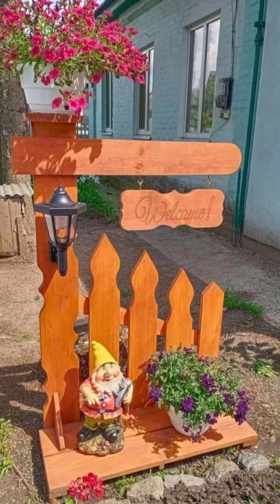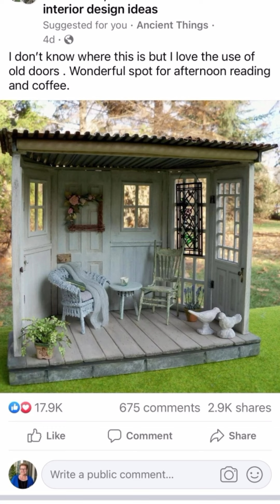small home garden design easy and beautiful garden design